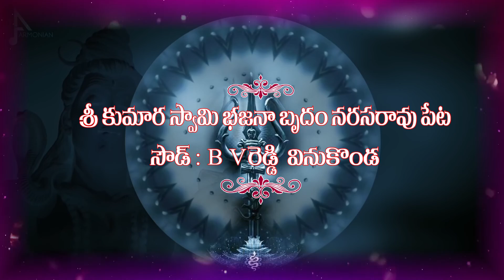Shiva Mala Diksha Maha Shiva Rathri Chakrayapalem Kumara Swami Bhajana